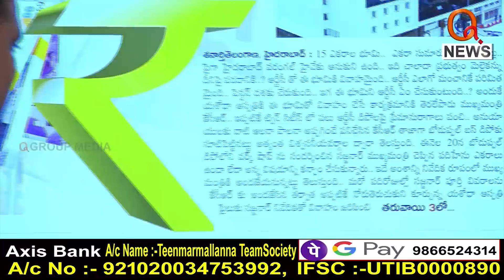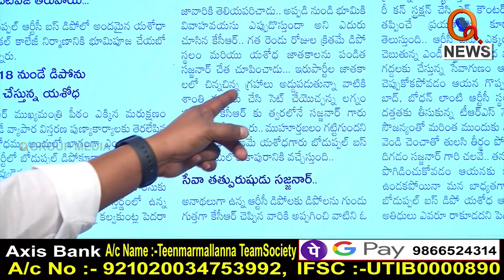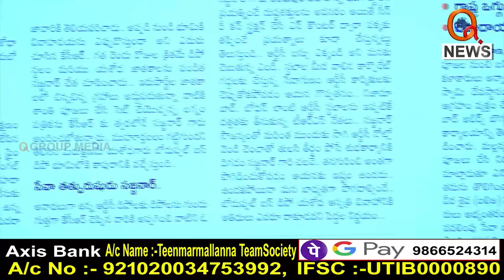బయటపడిన యశోద ఎఫైర్..?|| TeenmarMallanna || QNews || QNewsHD